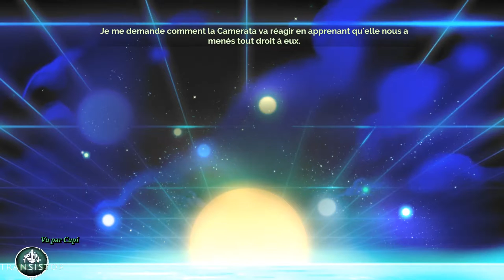Transistor (PC) | FR | HD | Let's Play | #03 poursuivre la cametera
Walkthrough de Transistor

Objectif ;

- Finr le jeu